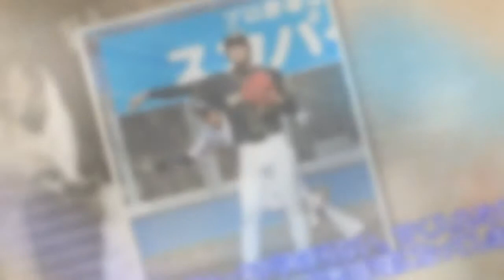阪神・才木、課題４回６失点…矢野監督から注文、決め球精度磨けTop News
,阪神・才木、課題４回６失点…矢野監督から注文、決め球精度磨けTop,
阪神・才木、課題４回６失点…矢野監督から注文、決め球精度磨けTop News AppStore 写真拡大 全3枚 オープン戦、ヤクルト８－３阪神、２３日、浦添キレのある直球が決まっても、攻めきれない。オープン戦の“開幕投手”才木は４回を９安打６失点。課題の残る９７球に悔しさをぐっと堪えた。「真っすぐの感じは悪くなかった。カーブやスライダーでストライクが取れたけど、フォークの精度がすごく悪かった。振らせないと意味がないので、もっと精度を上げていけたら」 毎回、先頭打者を出す苦しい